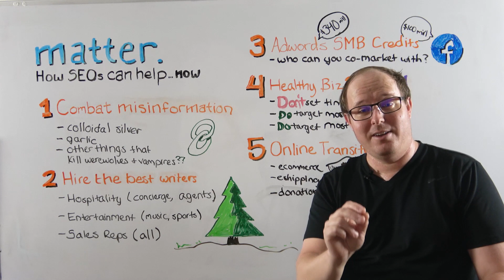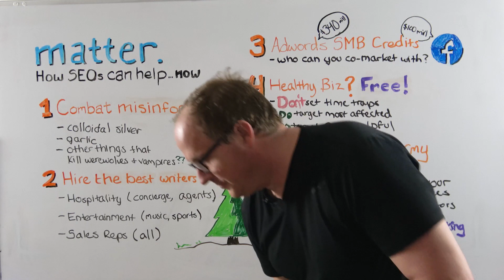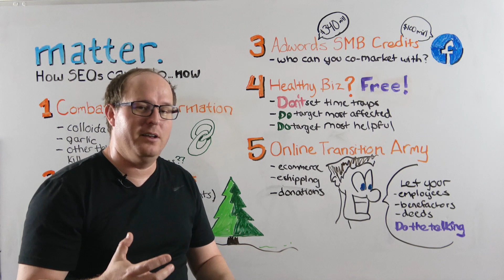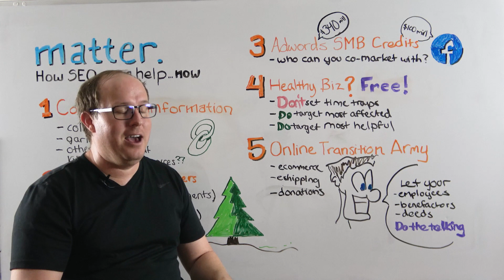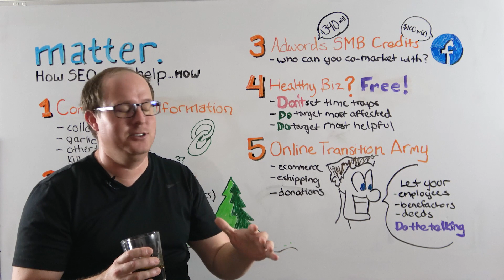WhiteboardFriday: Matter. How SEOs Can Help... Now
As SEOs, we hold a surprising amount of influence over how the world gets its information. In times like these, when businesses of all stripes are facing uncertainty and we may be looking for ways to help, the skills you use in your day job can be your superpower. In today's Whiteboard Friday, Russ Jones outlines five ways SEOs can make a difference amid the chaos of COVID-19 — just by doing your job and doing it well.